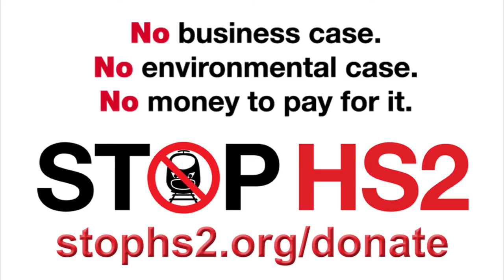Wales suffers as HS2 drives yet more into London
Liz Saville Roberts MP (Plaid Cymru) on BBC1 Question Time, 7th December 2017